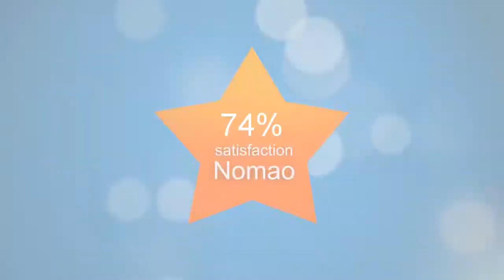Palais Honore - 276 Rue Saint-Honoré, Paris - Restaurant Japonais - Nomao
Restaurant « Palais Honore » à Paris
  Laissez-vous tenter par le «  Palais Honore  » !
«  Palais Honore  » est un  restaurant  situé à Paris dans le 1er arrondissement. Il est spécialisé dans la cuisine japonaise. Vous pourrez y déguster des fruits de mer. Ce restaurant dispose d’un bar et propose des plats à emporter. Passez-vous des bouchons, favorisez le métro pour vous déplacer ! Vous trouverez la station Métro Pyramides à environ 250 mètres, la station Métro Palais-Royal Musée du Louvre à moins de 350 mètres et la station Métro Tuileries à environ 500 mètres.
 Ce lieu possède une réputation plutôt bonne.